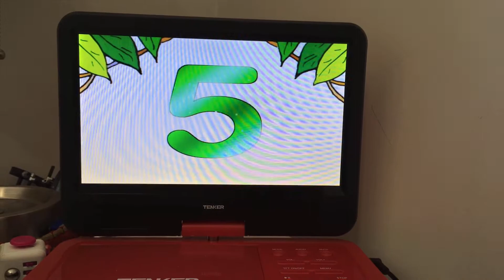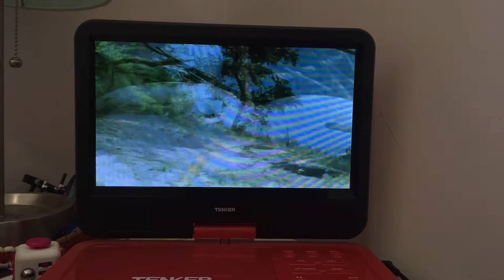animal numbers 5 crocodiles